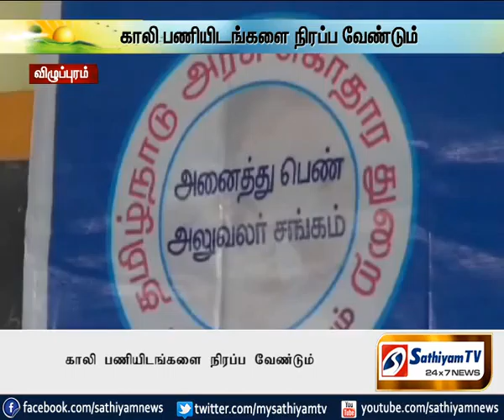காலி பணியிடங்களை நிரப்ப வேண்டும் -பெண் ஊழியர்